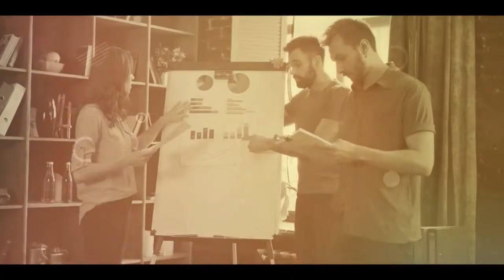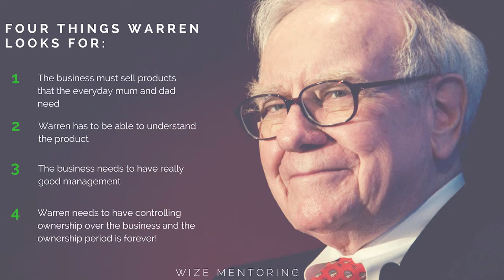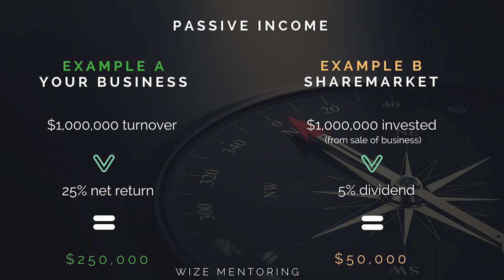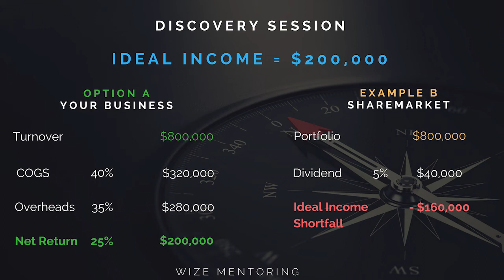What is your Business’ ROI?┃Engineering your Accounting Practice to Achieve your Ideal Income Figure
In today’s video, Brenton Ward, Jamie Johns, and Ed Chan share their insights about the need for a discovery session for every accounting practice.

As Ed has been through many, if not all, of the challenges you have faced in growing your Accounting business. Typically we get into business to earn more money and have more time and freedom only to find our reality is the exact opposite. We work more hours than we ever have and spend more time away from our family and if we were to divide the money we earn by the time we spend earning it, it's very little and not a good return on investment.

Find out how to ensure that you are not a prisoner in your own business, Ed and Jamie will give a thorough outline of how you can start to design or redesign your business to achieve the ROI of your end goals.

Timestamps:
0:00 - Intro
0:58 - What are discovery sessions?
1:32 - How to determine the pains and challenges in your practice
3:26 - The power of retirement investments
6:07 - Why you should start to invest in businesses
6:30 - Why is it that Warren Buffett invests in a direct business and what his 4 criteria are for investing?
9:22 - Comparing the ROI of your business vs the share market vs property investment
12:04 - How to identify your capital value, passive income, and ROI
14:31 - Why do you start to build something

PS: Whenever you’re ready… here are the fastest 4 ways we can help you fix and grow your accounting firm:

1.  Take the Wize Accountants Scale Scorecard – Find out your potential to scale and the next steps you should follow – Start Your Scorecard

2. Download our famous Wize Freedom Strategy Map for FREE - Find out the 96 projects every firm owner must implement to build a $5M+ firm that can run without them - Download

2. Need to Hire right now? Book a 1:1 FREE discovery call with our WizeTalent hiring coaches to help find your next team member the Wize Way

4. Book a 1:1 Wize Discovery Session – Spend 30mins with our Wize CEO, Jamie Johns, a $7M firm owner who is ready to give you his entire business plan to build a firm that can run without you – Find out more

🎬 Welcome to the official YouTube Channel of Wize Mentoring 📈

Wize Mentoring provides mentoring and tools to Accounting and Bookkeeping practice owners who are looking to scale their business whilst working less hours, earning more money and having more choices in life.
➡️ On this channel you will find anything from testimonials of our previous clients to tips and tricks to help you scale your business efficiently.

Our global community of like-minded Accounting and Bookkeeping firm owners, our arsenal of proprietary tools, and our extensive track record of building successful Accounting firms are the cornerstones of our program success 📊

➡️ Subscribe to Wize Mentoring today and enjoy tips and tricks on how to grow your Accounting practice and activate the notification bell, so you won't miss any of our accounting and bookkeeping webinars and client testimonials ✅

What is your Business’ ROI?, Engineering your Accounting Practice to Achieve your Ideal Income Figure, Wize Mentoring, Accountant,Bookkeeper, Wize Mentoring for Accounting Practices, Bookkeeping Practices, accounting, return on investment, performance management, pm performance management, business investment tips, business investment account, business investment strategy, how to achieve your business goals, how to achieve your business objectives, return on investments